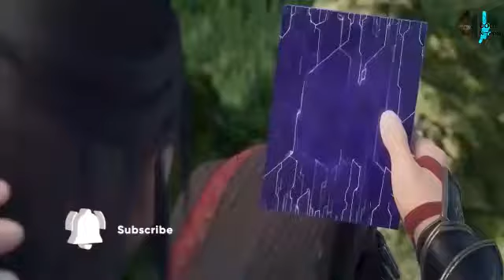Dil Mang raha hai mohlat Animated by devdoot network